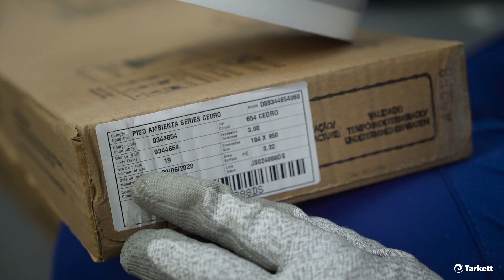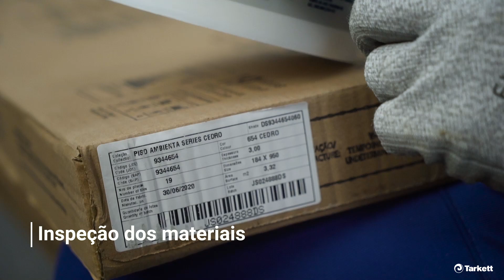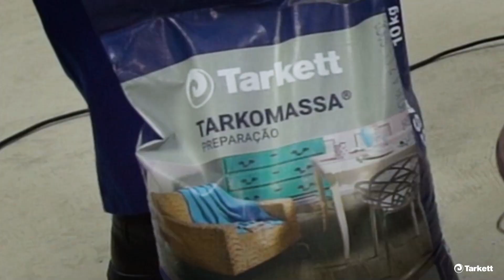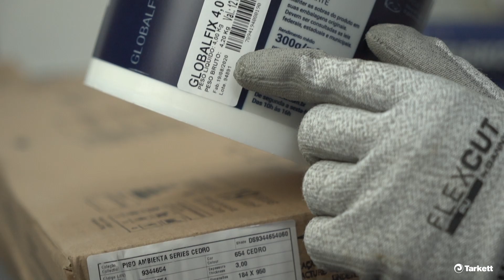Preparação do contrapiso - Tarkett Brasil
O segredo para uma instalação de piso vinílico ou carpete perfeita é a preparação do contrapiso.

Confira como nivelar e preparar o contrapiso antes da instalação do piso ou revestimento.

Confira as linhas de pisos, complementos e acessórios Tarkett e saiba onde comprar